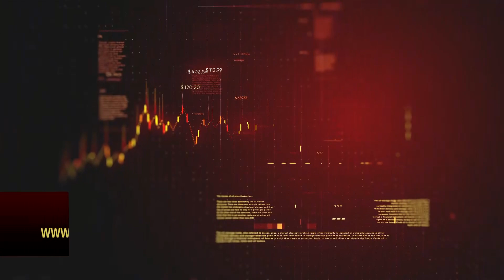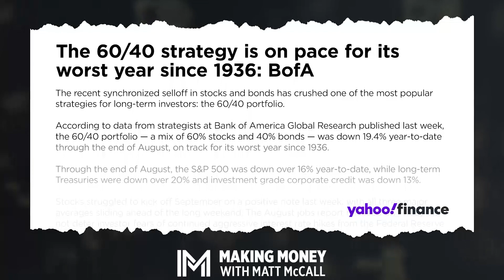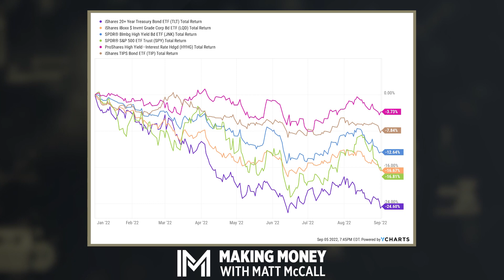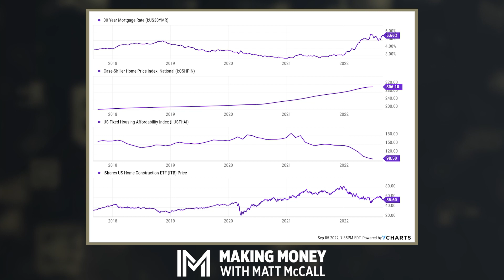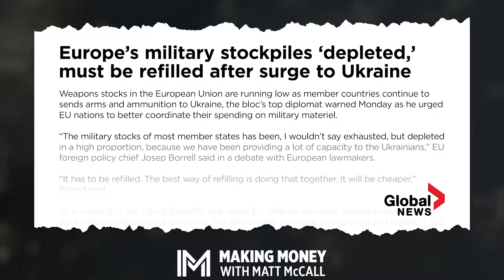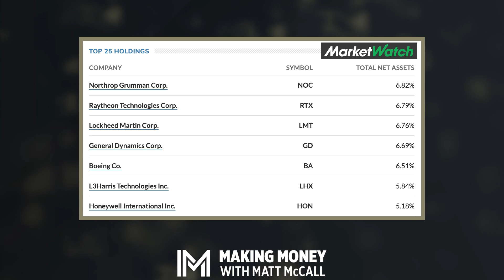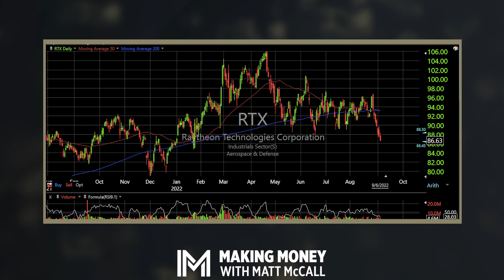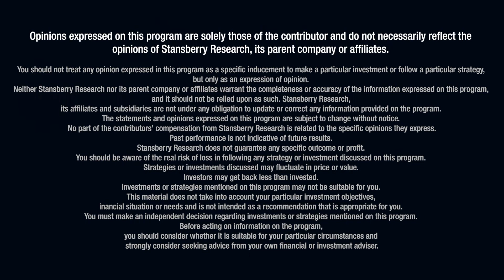Russia Cuts Europe's Gas Supplies... What Does This Mean for Stocks? | Making Money With Matt McCall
Stocks are fighting an uphill battle to kick off the holiday-shortened week. And the headlines aren't helping. Fearful news stories are popping up left and right, with rumblings of an aggressive Federal Reserve and worries about Europe's energy crisis. It's enough to send a lot of investors running to the sidelines. So today, Matt gives his view of the markets and what will drive them for the next few weeks.

Then, he takes a deeper look into Europe and more of the consequences of the Russia-Ukraine war. Some sectors, including Aerospace and defense, are already doing much better than the overall market this year... so Matt wraps the show with two exchange-traded funds and a handful of individual stocks you should keep an eye on during this crisis.

00:00 Overview of the stock market
8:45 Housing market looking to correct
11:14 Russia says it will cut off energy supply to Europe
12:43 EU's limited weapon supply
14:18 Countries increasing their defense spending